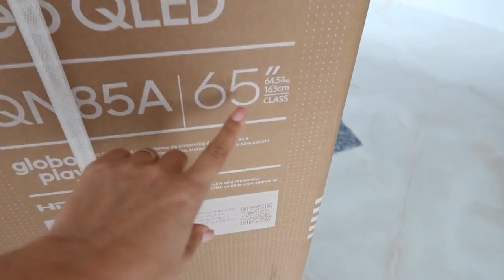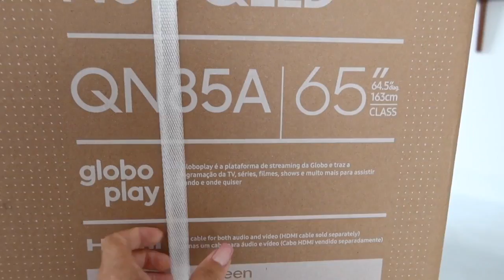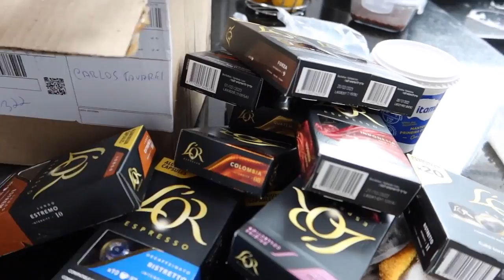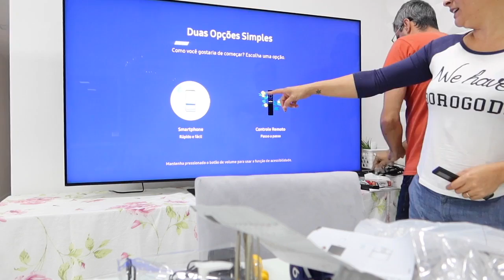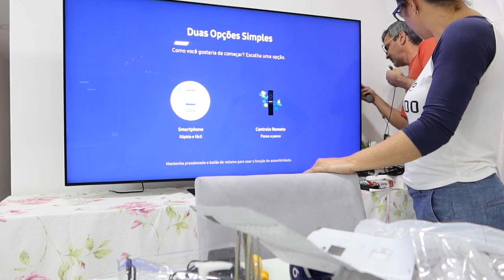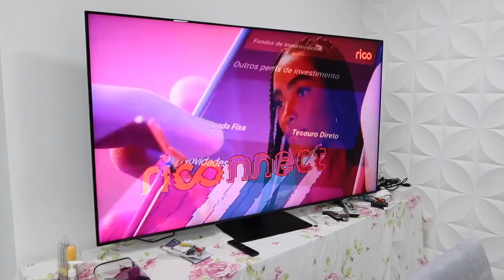NOSSA TV CHEGOU | INSTALAMOS A TV NO QUARTO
Oi pessoal, já temos TV no quarto e agora posso assistir minhas séries debaixo das cobertas kkkk

● Glaucia Sioli
Caixa Postal: 93912
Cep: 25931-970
Rio de Janeiro
♡ Equipamentos ♡
● Câmera: Cânon G7x Mark II e Cânon T6i
● Editor: iMovie